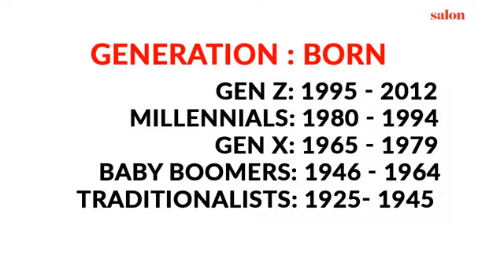Interview with Carrie Sheffield of Salon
Move over millennials, your time is up. We sat down with Carrie Sheffield of Salon to talk about Generation Z, the latest generation to enter the workforce.